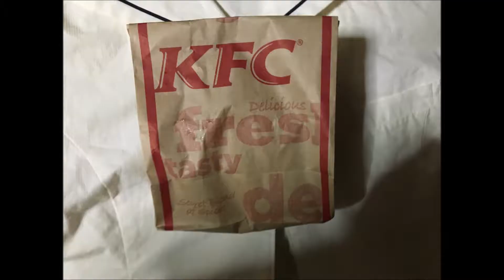ケンタッキーフライドチキンのオリジナルチキン250円 リブ(あばら)食べてみた ぬふふの写真と動画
ケンタッキーフライドチキンのオリジナルチキン250円　リブ(あばら)ぬふふの写真と動画
kfc　Japan ぬふふの写真と動画
Kentucky Japan fried chicken original chicken 250 yen rib